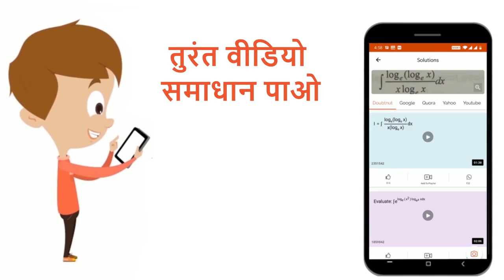सिद्ध कोजिए कियदिf: A to B तथाg : B to C आच्छादक है ,gof: A to C भीआच्छादक है| 12 | संबंध एव...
सिद्ध कोजिए कियदिf: A to B  तथाg : B to C आच्छादक है ,gof: A to C भीआच्छादक है |
Class: 12
Subject: MATHS
Chapter: संबंध एवं फलन
Board:UP Board

👉 Have Any Query? Ask Us.